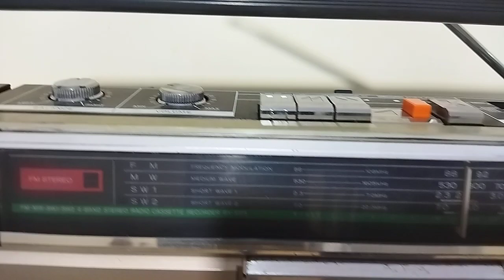كاسيت ناشيونال موديل RX - 5175F + راديو FM - Cassette National RX - 5175F ​​+ FM Radio - AM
كاسيت ناشيونال  موديل RX - 5175F +  راديو  FM -  AM
صنع فى اليابان
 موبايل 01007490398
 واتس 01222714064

Cassette National RX - 5175F ​​+ FM Radio - AM
made in Japan
 To communicate